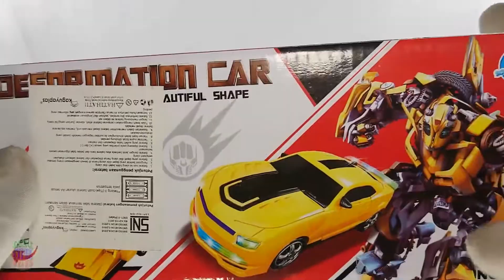Autobot Bumblebee Car Toys For Kids Playing With Sound - Transformers Car Toys For Kids